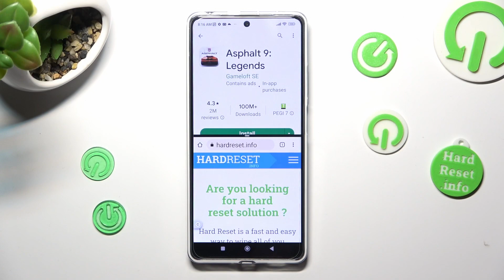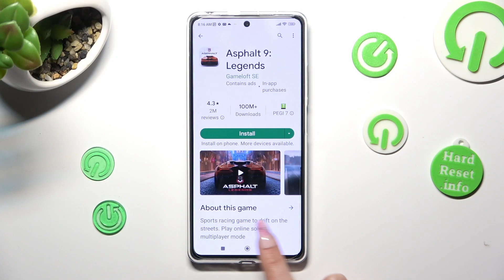How to Enter Split Screen Mode on Redmi Note 12 Pro?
In this tutorial, you'll learn how to enter split-screen mode on your Redmi Note 12 Pro smartphone. We'll show you step-by-step how to access the split-screen mode and use it to run two apps side-by-side on your device's screen.

How to Activate Split Screen Mode on Redmi Note 12 Pro? How to Open Split Screen Mode on Redmi Note 12 Pro?